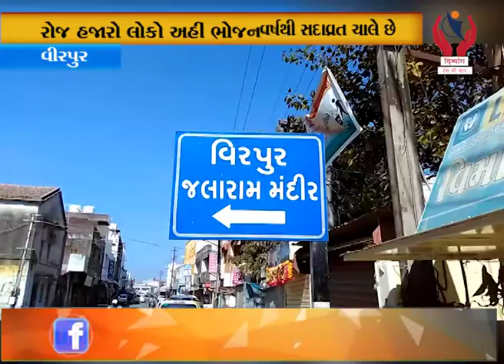Virpur l સૌરાષ્ટ્રનું વીરપુર કે જ્યાં છેલ્લા 200વર્ષથી સદાવ્રત ચાલે છે l Divyang News